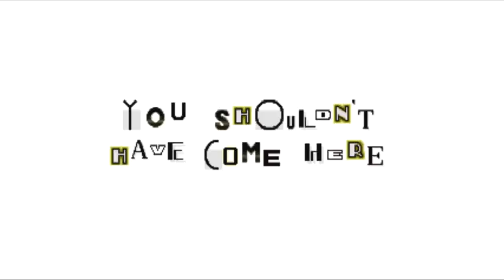Ordinary Sonic Retro Fan Made in G Major 7